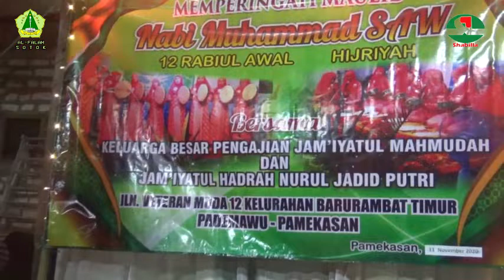Bu' Ana Veteran II Abit Tak Ngajih de' Nyai Alfu Laila Subhan